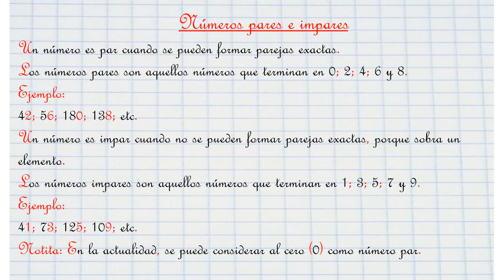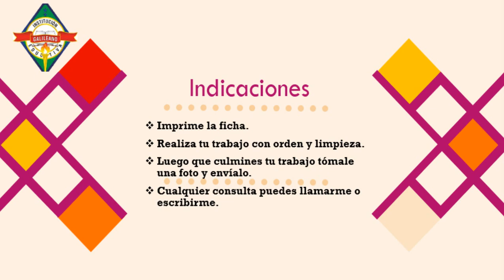Números pares e impares - Segundo grado de primaria